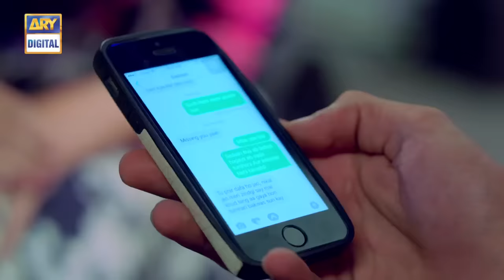Aangan Episode 16 - 21st February 2018 - ARY Digital [Subtitle Eng]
Aangan Episode 16 - 21st February 2018 only on ARY Digital Official YouTube Channel.

Aangan is story of a family which eats together, lives together, fights together, which has positive and negative both kind of members with full hilarious and serious characteristics.

Mansha Pasha plays the role of the youngest daughter Zoya, who has alot of proposals over the year and is yet to be married.

The three daughter in laws share a very typical kind of bond, leaving everything on Zoya. she looks after their kids and the kitchen as well. This makes Zoya against of marrying into a joint family.

Cast:
Qavi khan,
Samina Ahmed,
Isra ghazal,
Waseem Abbas,
Zainab Qayyum,
Iffat Umere.

Watch “Aangan” Every Wednesday at 8:00  pm only on ARY Digital.